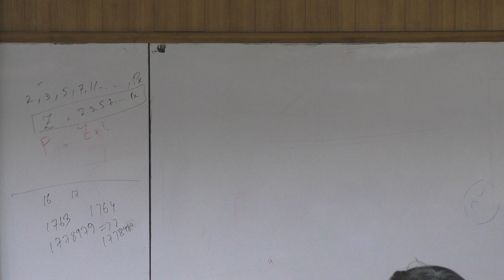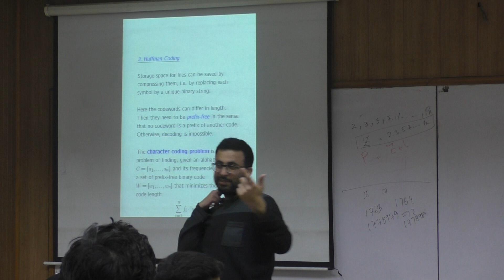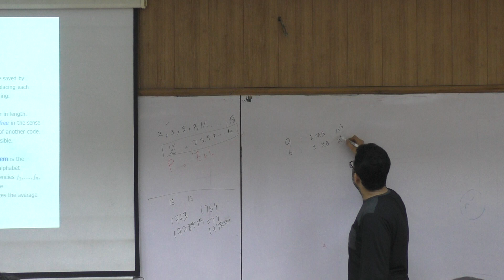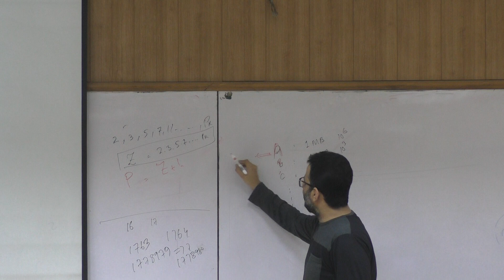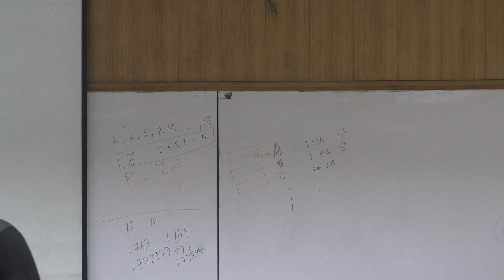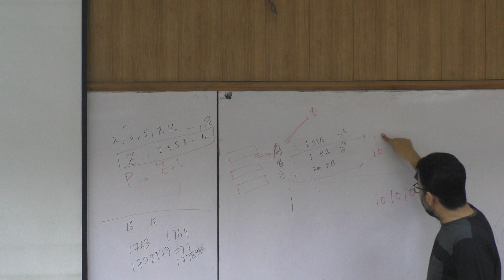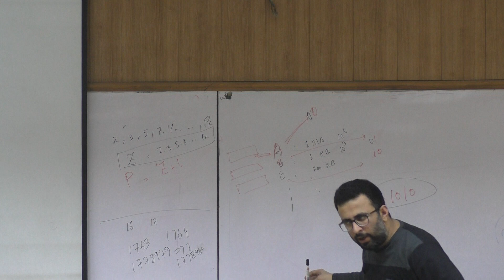L28 03 Huffman Coding begins